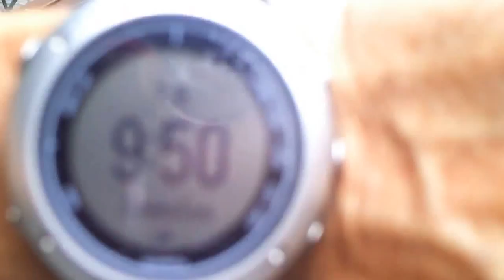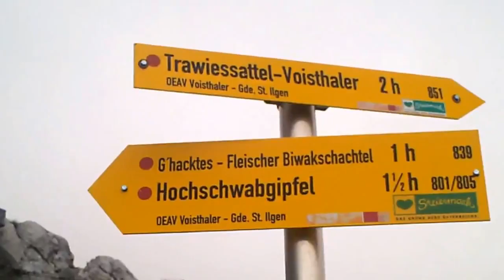Hochschwab mit John J Rambo